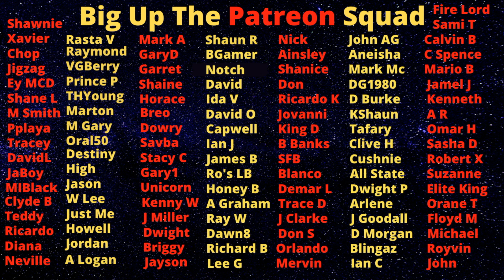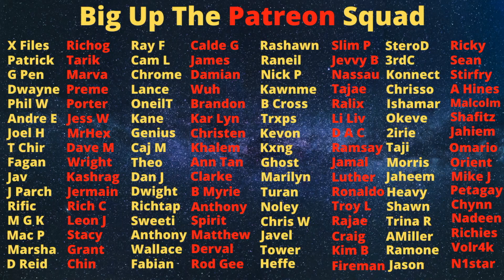Noel Maitland Went From Golden Boy Producer To Regular Squaddie Overnight....